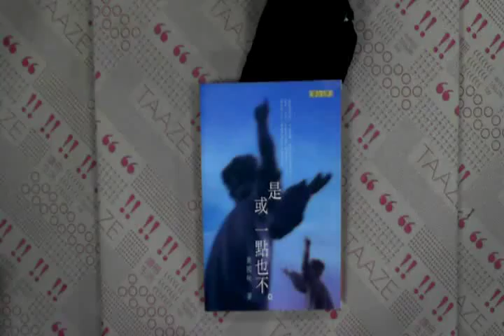TAAZE｜是或一點也不 二手書書況 9789575224387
TAAZE｜讀冊生活網路書店「是或一點也不」，找二手書請至